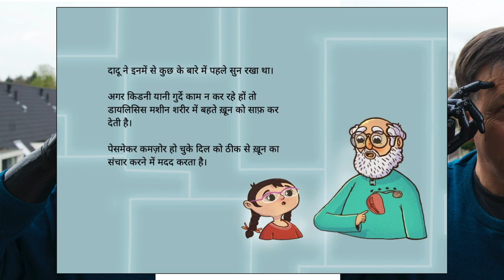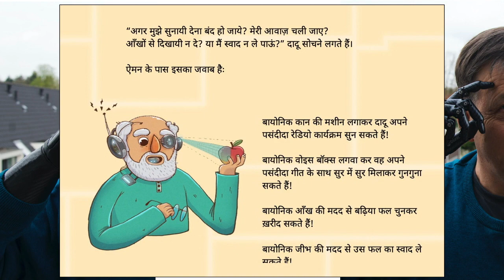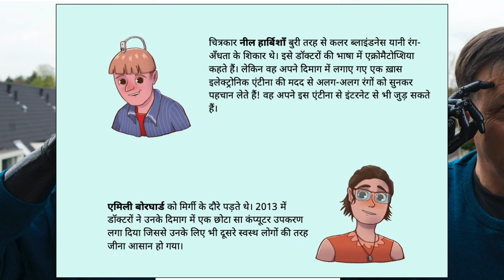सायबोर्ग दादू (Cyborg Grandpa) - Hindi Stories for Kids - Pratham Books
Aiman tells Dadu that the science of bionics could make it possible for many of our body parts to be replaced by machines. Find out how.
Original story Cyborg Dadu by Pratham Books, Written by Lavanya Karthik, Illustrated by Angshuman Dhar and Arindam Dhar, Translated by Rishi Mathur

Bionic Man Photo by Henk Mul on Unsplash.